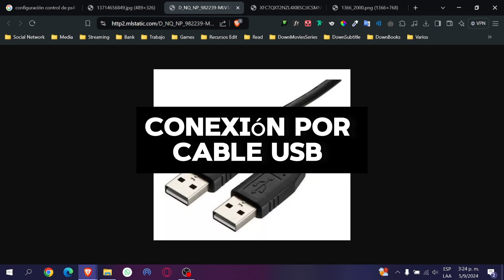CÓMO Usar Control de Xbox One en PS4 Sin Retraso de Entrada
En este útil tutorial, aprenderás de manera practica cómo usar de manera efectiva un control de Xbox One en tu PS4 sin retraso de entrada. Los controles de Xbox One son conocidos por su comodidad y precisión, y si quieres disfrutar ese grado de confort en tu PS4, este video es perfecto para ti. Después de este video, serás capaz de realizar este truco de conectividad sin problemas, disfrutando de tus juegos favoritos de PS4 en tu control de Xbox One.

El video brinda instrucciones paso a paso, detalladas pero fáciles de seguir, para que puedas sin complicaciones, conectar tu mando de Xbox One a la PS4. No sólo aprenderás a hacerlo sino también te enseñará cómo evitar retrasos de entrada, por lo que la experiencia de juego será fluida y sin interrupciones.

Además del truco principal, encontrarás en este video consejos útiles, trucos adicionales y solución de problemas comunes que podrías enfrentarte al intentar este método.

Conviértete en un experto en la versatilidad de tus consolas de juegos y aprovecha al máximo cada dispositivo que posees.